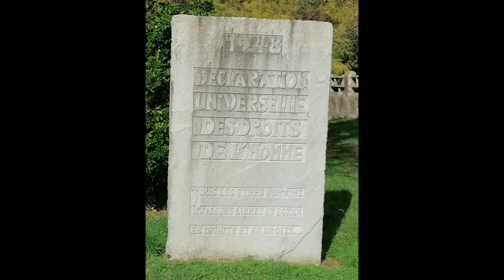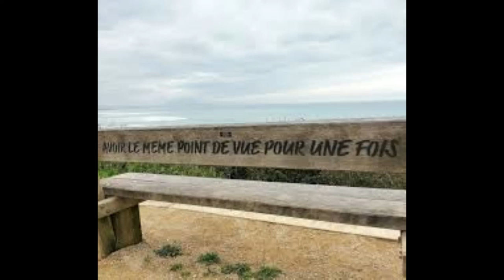BIDART Novembre 2021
Bidart (prononcer [bidaʁ] ; en basque Bidarte) est une commune française située dans le département des Pyrénées-Atlantiques en région Nouvelle-Aquitaine. Elle s’est développée sur près de cinq kilomètres du littoral atlantique et sa façade maritime se distingue par de longues falaises fortement plissées surplombant quelques plages. Limitrophe de Biarritz, elle se trouve à vingt-cinq kilomètres au nord de la frontière franco-espagnole.

Situé dans une zone connue de l’Homme dès le Paléolithique supérieur, le village ne s’urbanise qu’à partir du xiie siècle, époque où l’évêque de Bayonne et le vicomte du Labourd autorisent la colonisation des landes côtières inexploitées de cette partie du Pays basque. Fort d’une exposition maritime importante, le village développe une activité tournée vers l’océan, se distinguant dès le xvie siècle dans la chasse à la baleine, l’exploitation d’un port de pêche (aujourd'hui disparu), et des activités qui y sont liées, telle la construction navale. La déchéance de ce port et les famines résultant des guerres du xviiie siècle poussent alors les Bidartars à des pêches plus lointaines et à l'émigration.

Bidart réagit à la mode balnéaire de la fin du xixe siècle et du début du xxe siècle en adaptant son offre à la demande touristique, abandonnant au passage ses activités agricoles et de pêche. La commune double sa population entre 1975 et 2006 : elle est en 2014 une localité de plus de 6 000 habitants, qui s’est tournée résolument vers le secteur des services parmi lesquels le tourisme, à dominante traditionnelle, a une place prépondérante. L’urbanisme de la localité a évolué considérablement pour répondre à la poussée résidentielle émanant des bassins d’emploi de l’aire urbaine de Bayonne, tout en s’attachant à la préservation des zones protégées de son patrimoine naturel.

Sur une musique du groupe Kriolinak Taldea
Titre : Bakearen musika : La Musique de la Paix
La musique qui vénère la candeur de l'enfance, la beauté de la nature, la paix et l'égalité entre les hommes.